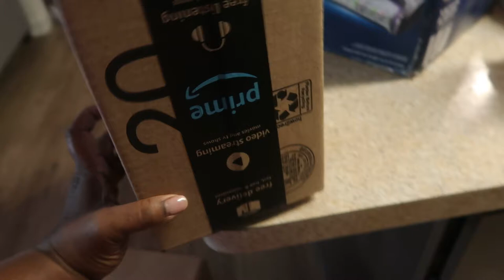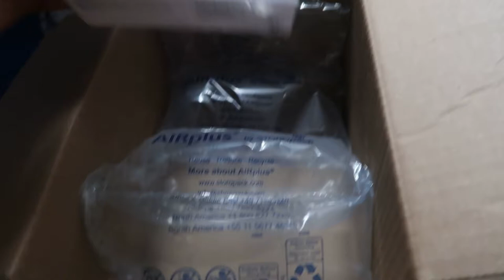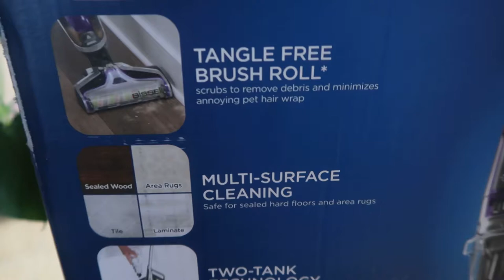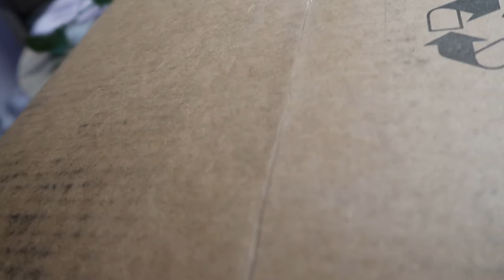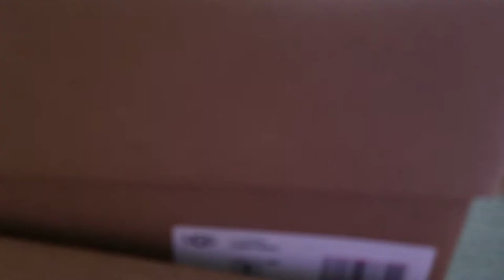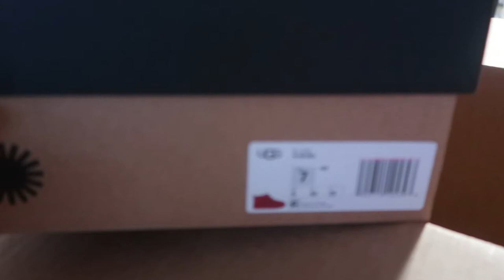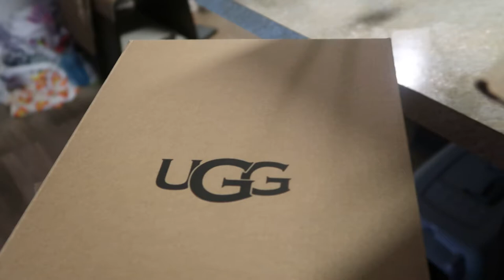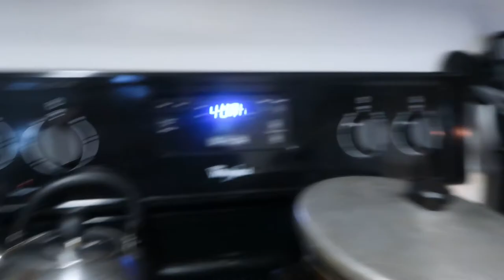UNBOX WITH ME | AMAZON WALMART & UGGS | VLOGS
Unboxing packages from Amazon of course, Uggs and Walmart.